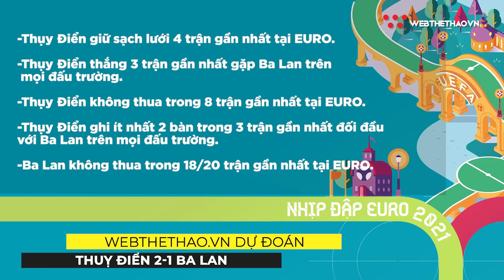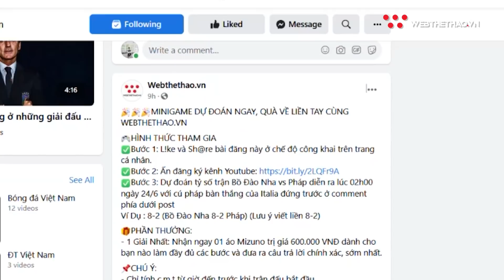Nhận định EURO 2021| Bảng E: Soi kèo Thụy Điển vs Ba Lan, Soi kèo Tây Ban Nha vs Slovakia